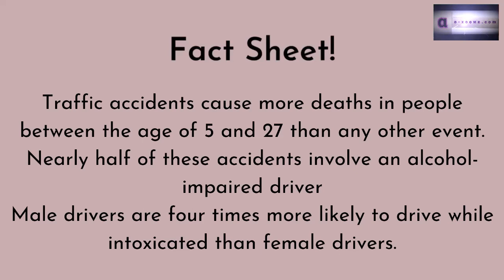Texting Driver Cause Accident - Car Crash Compilation Speeding Red Audi In Sporty Crash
In this episode Car Crash Compilations Two Minutes of Car Crashes 12: Is he is texting on his phone, Big truck looses tire on both side on the rear, Payloader somehow Jump of an carrier, Drivers are not watching traffic around them, White old Pontiac involved in Hit and Run, Super read Audi sport car take a Super fast Crash and Lot more.

We all need to avoid action that can lead to accident and car crashes. Too many life's is lost in the traffic every year. Yeah. It's series of car crash compilations with clips from front and rear dash cams all around the world. In this series we cover all kinds of car crashes from normal cars to for example super cars and sports car crashes, luxury and expensive sports cars, Audi sports car crashes and spectacular car crashes. In between there is car crashes articles or fact sheet about interesting things related to traffic or traffic accident. Our camera clips cover near hit, real hit and total crashes.

Look at the others video we have uploaded in this series and, when you are here look what other video we have. You might like them too. Leave us a message in the comment section and tell us what you think. 😉

Please stay save on the road. Its danger out there and we all need to stay focused. Use seatbelts - its true it save lives, and Be Sober for all sake.

Want to help this channel. Want to share video with us, this including permission to edit, cut and publish here and make this channel better!

Ps.
a-xoone is COOL!